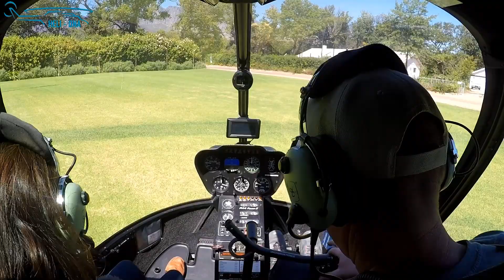Wine Estate lunch by helicopter in Cape Town for Valentines day - Lourenford Estate , Heli DNA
We decided to take the ladies out for a treat during Valentine's month in Cape Town and what could be more fun than doing this with means of your own private helicopter tour.  So we decided to make the necessary arrangements and touch down at Lourensford Estate in Somerset West on the slopes of Helderberg, SE of Cape Town International.